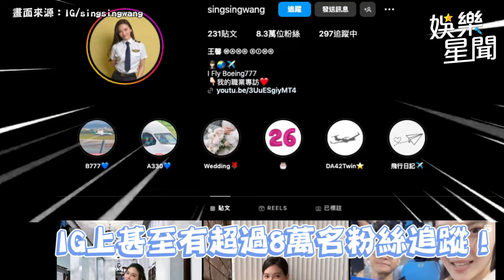長榮航空最正飛機師！曾是日本女團AKB48的研究生！｜三立娛樂星聞